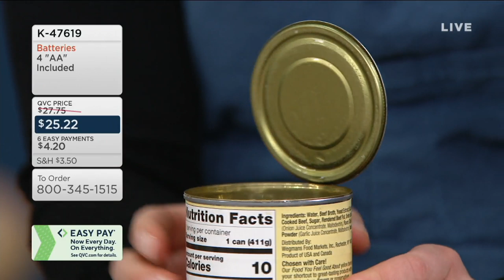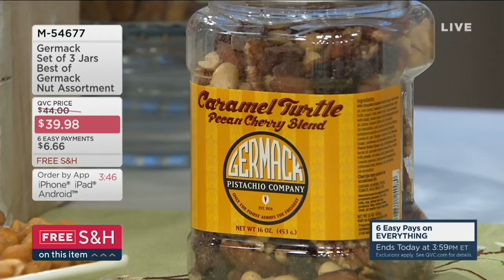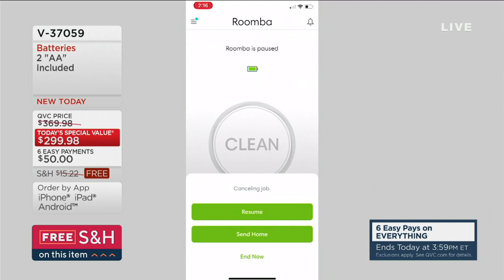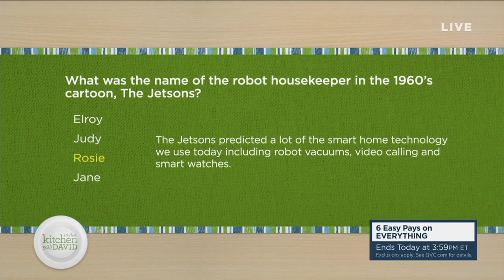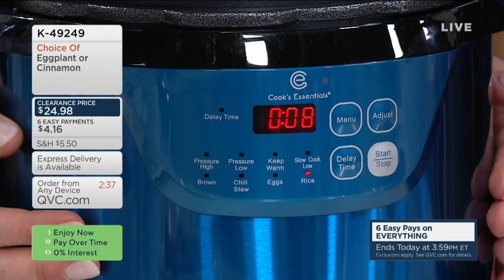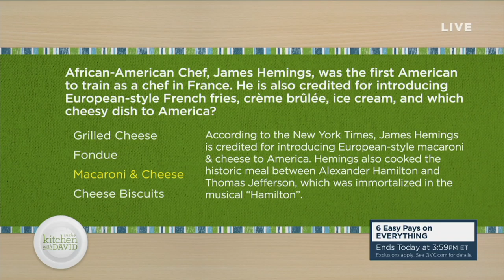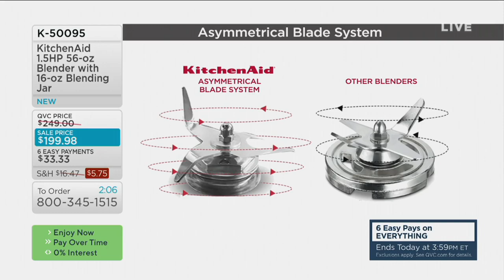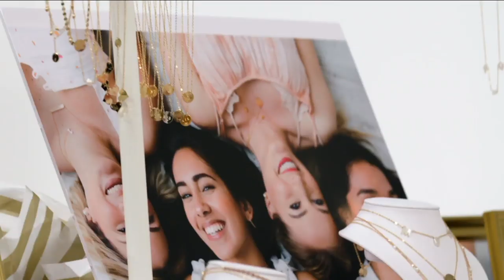In the Kitchen with David | February 23, 2020